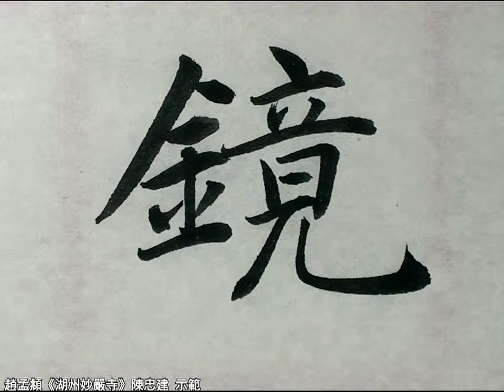15行華嚴法華宗鏡諸大